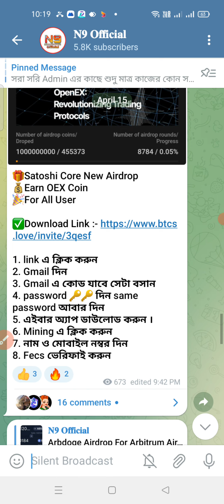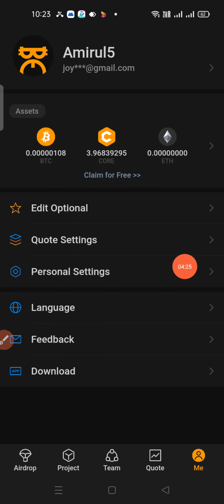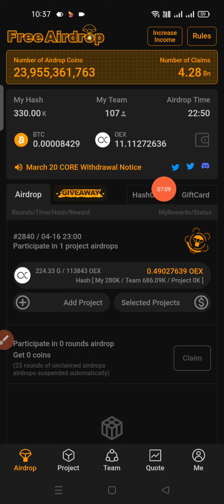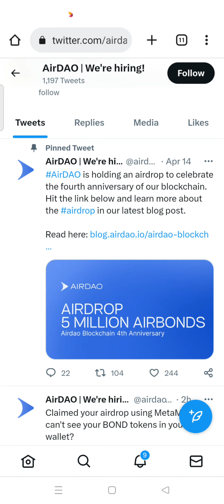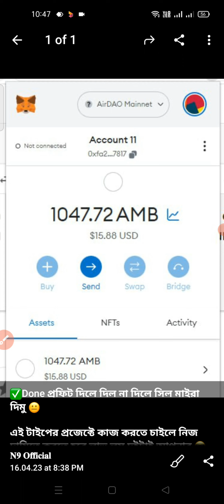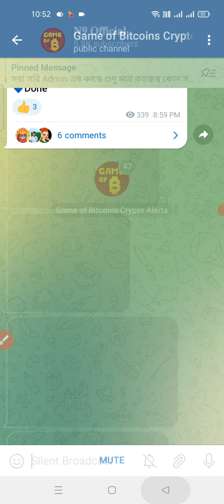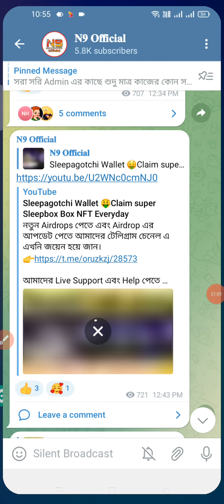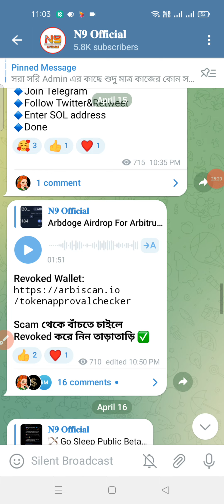Satoshi Core New Airdrop & AirDAO BOND token airdrop & NGT token Withdraw & Magic Eden Diamond Claim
🎁Satoshi Core New Airdrop
💰Earn OEX Coin

Collect Magic Eden Diamond Same CMC & CGG😁😁

Connect Phantom  Use Dextop mode ^ Click Diamond Option Claim Daily 24h

Now You Can withdraw NGT Token [Minimum 300]

$PET Airdrop If you hold $SO token then

AirDAO 4TH ANNIVERSARY
A total of five million BOND tokens will be airdropped to eligible participants.